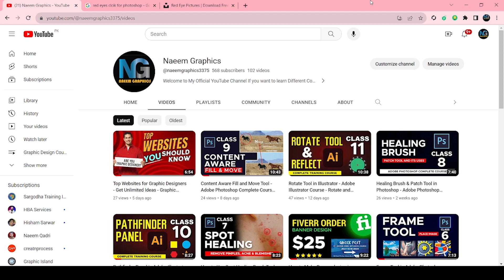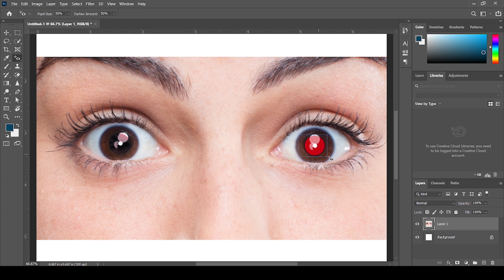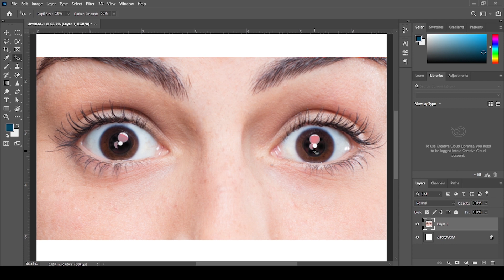How to use Red eye tool in Adobe Photoshop - Removing Red Eyes - Photoshop Complete Course Tutorial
Topic: How to use Red Eye Tool in Photoshop
Lecture By: Sir Rana Naeem